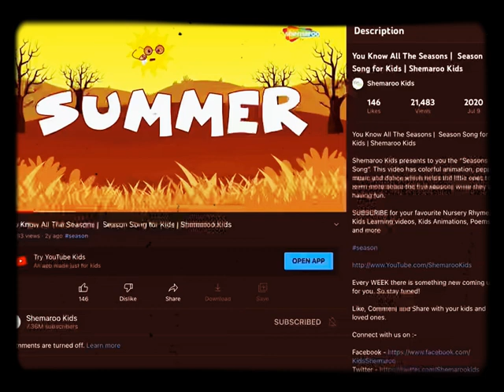August 8, 2022